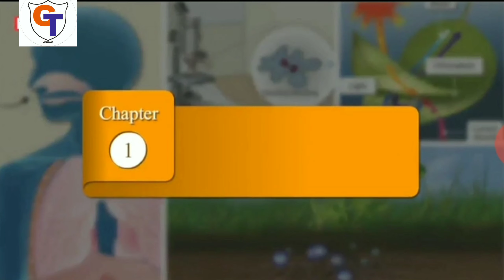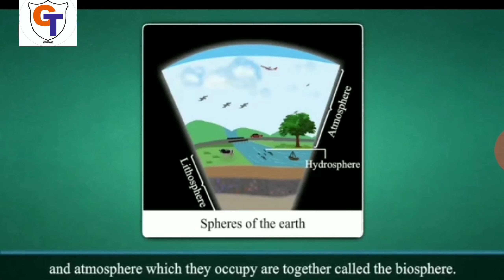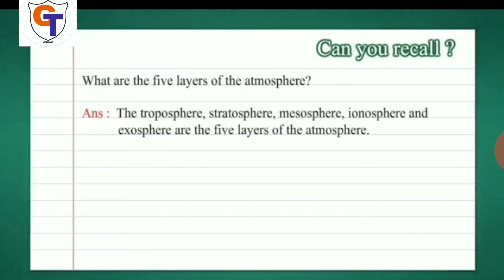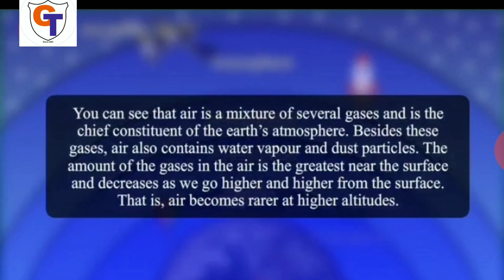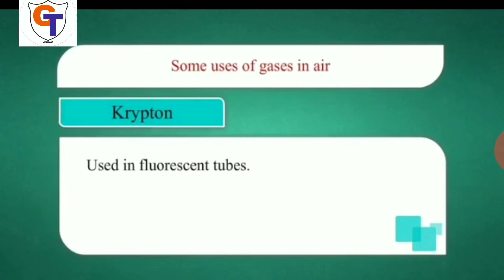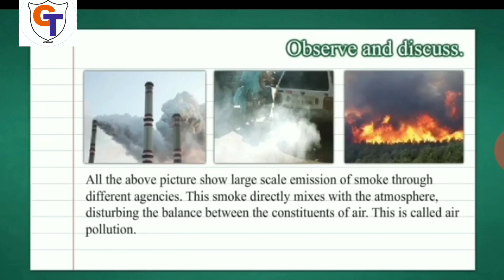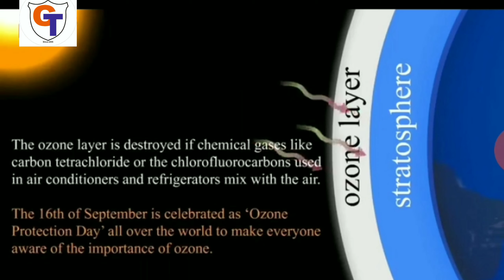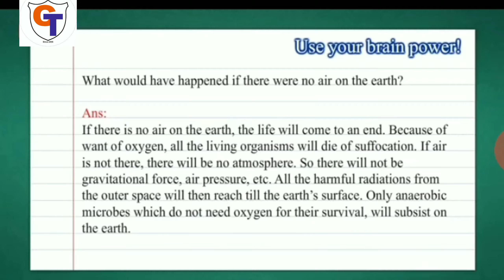L.1 NATURAL RESOURCES| STD 6 |GENERAL SCIENCE|NEW SYLLABUS | MAHARASHTRA BOARD